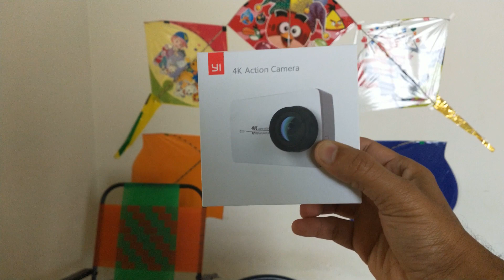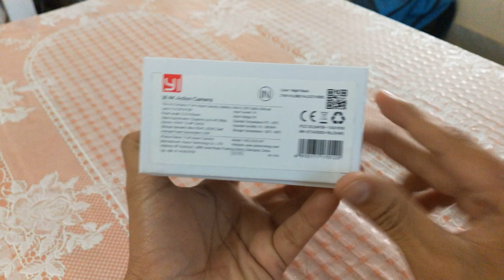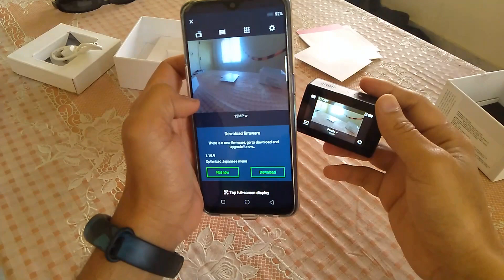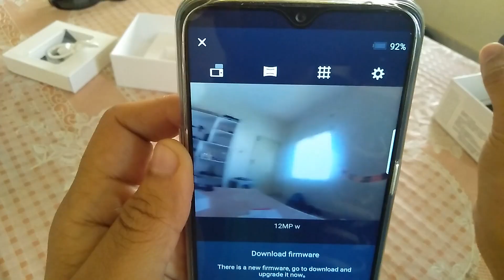YI 4K Action Camera | Review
First of all I thank all of you for making this channel having its 100 Subscribers within 25 days. Now Talking about this Yi 4k action Camera. I Purchased this Little Beast from Flipkart for Rs10,000 only!!! It has Amazing Video Quality, Battery Life, User friendly Android App. Built quality despite some cons like No Waterproofing, Slippery, Costly Accessories, EIS not up to the Mark, even though it gives full value for every single penny you spent.!!